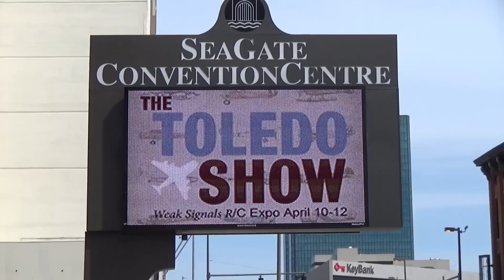The Toledo Show - Ad of the Year Award Winner: NASA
AMA Publications Director, Rob Kurek, and Model Aviation Editor-in-Chief, Jay Smith, present the Ad of the Year Award to the National Association of Scale Aeromodelers at the 2015 Weak Signals RC Expo in Toledo, OH!